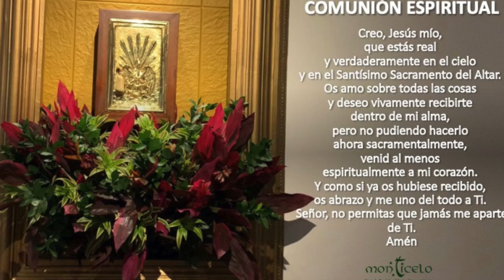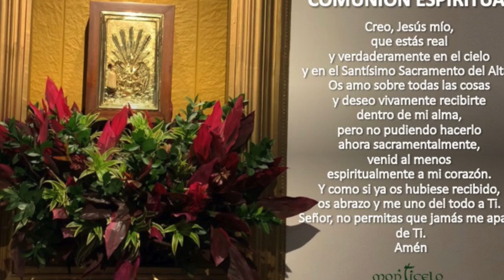EUCARISTÍA 3:00 PM - NOV 27 - POR ANIVERSARIO DE RESURRECCIÓN DE ELÍAS URIBE Y JUAN CARLOS URIBE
ORAMOS POR EL ANIVERSARIO DE RESURRECCIÓN DE ELÍAS URIBE GÓMEZ Y JUAN CARLOS URIBE BOTERO. INT. FAMILIA URIBE BOTERO